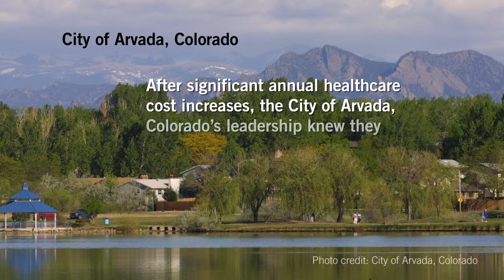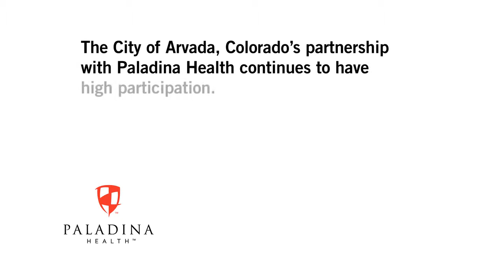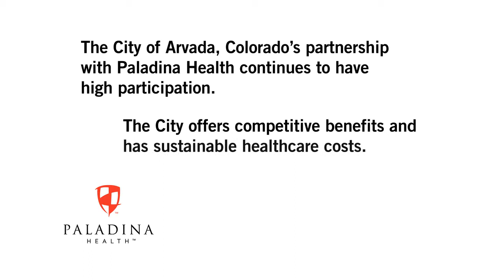Protect your #1 asset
Paladina Health client City of Arvada, Colorado implemented the Paladina Health benefit to get control over yearly cost increases and to effectively manage the health of employees and dependents.